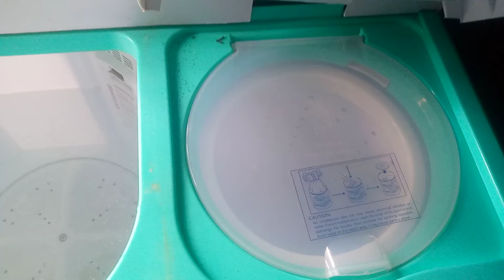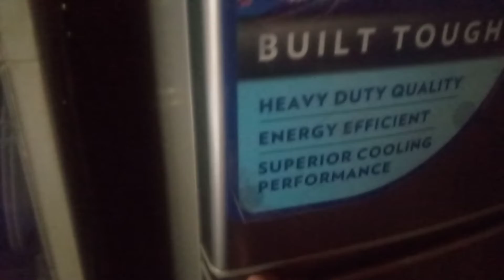WASHING MACHINE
Saturday naglaba time Kay Marami ng labahin sa Bahay agtmjmaritestv Cagdianao Claver Surigao del Norte Philippines